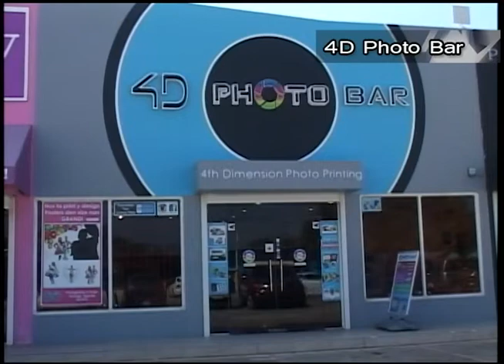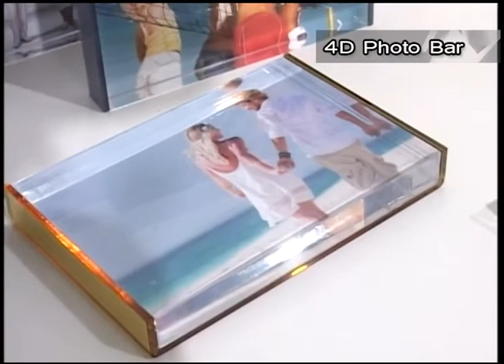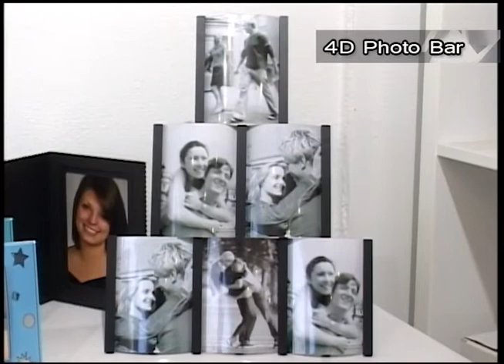Trend Alert - 4D Photo Bar